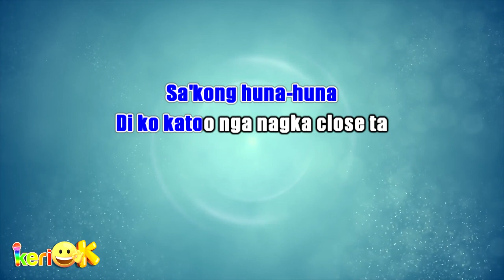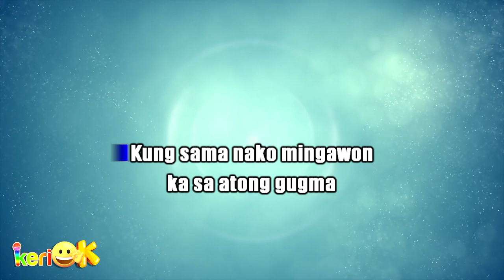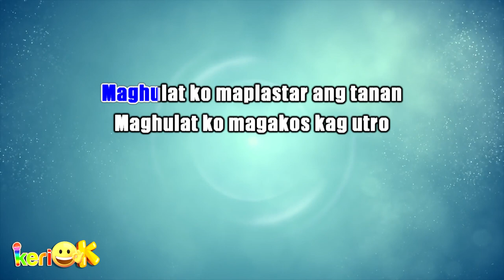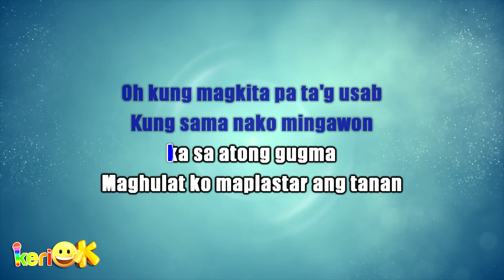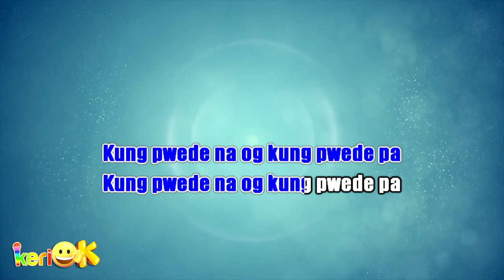Winset Jacot - Kung Pwede Na, Kung Pwede Pa | Karaoke Version